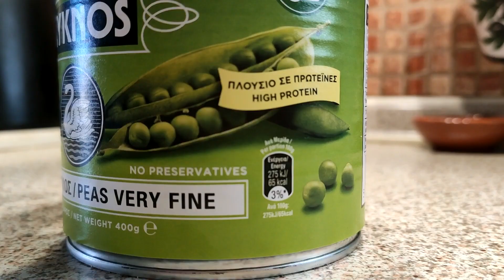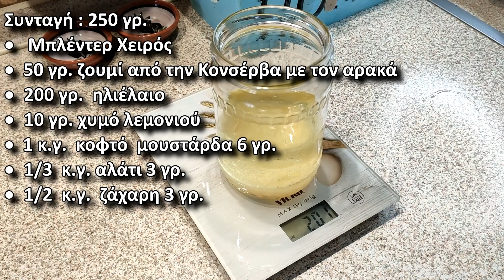Μαγιονέζα ΝΗΣΤΙΣΙΜΗ σπιτική 👌 χωρίς αυγά 🐔 με Aquafaba - aquafaba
Σήμερα θα φτιάξουμε γρήγορα και εύκολα μια νηστίσιμη μαγιονέζα, χωρίς αυγά, θα πάρουμε  ένα  μαγικό υλικό, που αντικαθιστά τα αυγά.
Η aquafaba (άκουα φάμπα) δεν είναι τίποτε άλλο από το ρεβυθόζουμο, δηλαδή το ζουμί που λαμβάνουμε μετά από το βράσιμο των ρεβυθιών ή από την Κονσέρβα με τον αρακά ή τα λευκά φασόλια.

Συνταγή : 250 γρ.
• Μπλέντερ Χειρός
• 50 γρ. ζουμί από την Κονσέρβα με τον αρακά
• 200 γρ.  ηλιέλαιο
• 10 γρ. χυμό λεμονιού
• 1 κ.γ  κοφτό  μουστάρδα 6 γρ.
• 1/3  κ.γ. αλάτι 3 γρ.
• 1/2  κ.γ.  ζάχαρη 3 γρ.
• κουρκουμά

Θα χρειαστούμε ένα στενό βαζάκι και το μπλέντερ χειρός, που να χωράει ίσα ίσα σε αυτό το  βαζάκι.

Σας ευχαριστώ που παρακολουθήσατε το βίντεο.
Αν σας άρεσε το βίντεο  πατήστε like,  γράψτε τα σχόλια σας και  κάντε εγγραφή στο  κανάλι,  για να μεγαλώσει η παρέα μας, γιατί εδώ μαζί μαγειρεύουμε υγιεινά  και  μετατρέπουμε τις αυθεντικές συνταγές σε πιο υγιεινές!!!